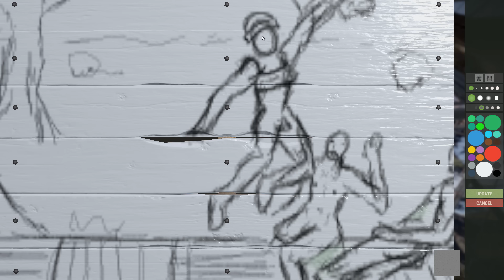The Art of Rusketball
I'll pretty this up if people show a desire for it

"If you can't slam with the best, then jam with the rest. " - Charles Barkley

Barkley Shut Up and Jam Gaiden - Theme (Space Jam) [A chiptune remix of the classic Space Jam theme by Quad City DJ's.

Hit 'Em High (The Monstars' Anthem) - featuring B-Real, Busta Rhymes, Coolio, LL Cool J & Method Man).